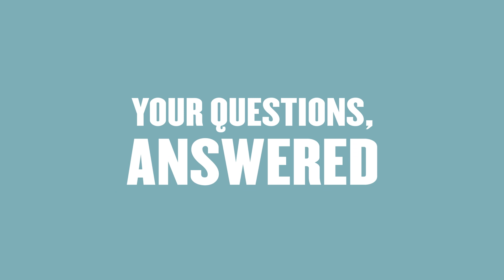Why Are Nuts Good For Your Health? | Nutritionist Explains | Myprotein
Expert nutritionist explains what nuts are and how they can affect the body.

Are nuts the health food that we’ve been led to believe? Dr Richie Kirwan talks about nuts and how they might affect health. Richie explains all the different nutrients they contain and what effect those nutrients can have on your body. As well as info on nut digestion and how it might relate to body weight. Richie lets us in on why nuts are good for our health.

So what even is a nut? Let's get into it.

Follow Richie on IG: @dr.richie.kirwan

Chapters:
00:00 - What are nuts?
01:32 - Nut nutrients
02:53 - Reducing cholesterol
05:00 - What are polyphenols?
06:00 - Plant sterols
07:20 - Heart health
08:00 - High in calories
10:06 - Any more nut questions?